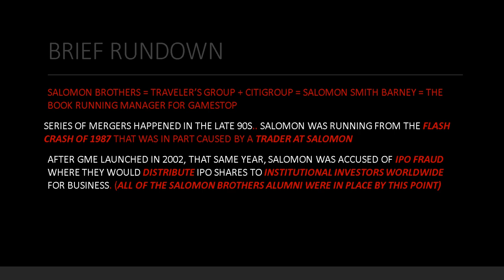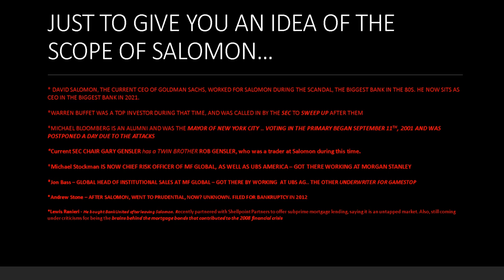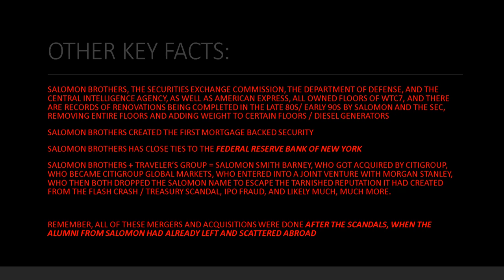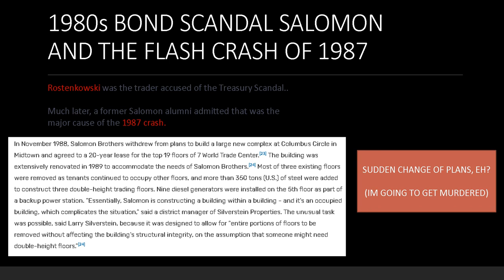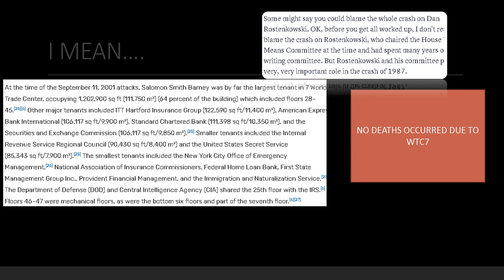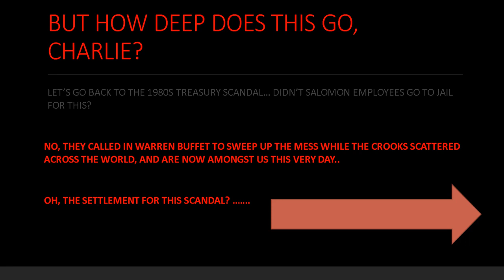SALOMON BROTHERS | ALWAYS HAS BEEN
Other perks include:
Alphaquery subscription

here's the link to the discord:

- Changing the way retail trades in the stock market. amc gme MOASS DD research charliesvids All of my videos are subtitled in over 15 different languages! If you don't see them right away, give it a day or so to update.

JUST WOW..